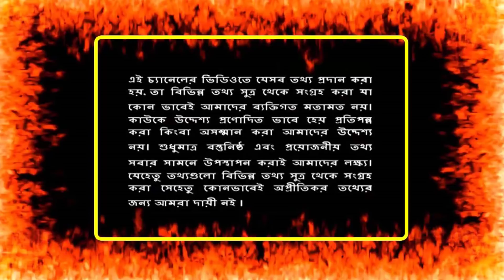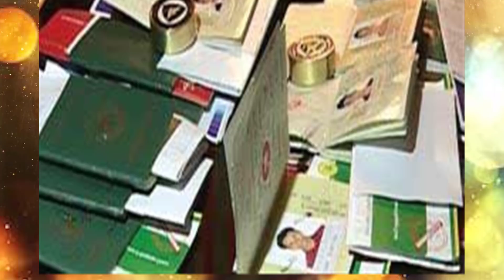সৌদি প্রবাসী ভাইদের জন্য আকামা নবায়নে শেষ সুযোগ ! নতুন শর্ত মেনে চুলুন নাহয় বাসাবাড়ির ছেড়ে বাঁচুন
সৌদি প্রবাসী ভাইদের জন্য আকামা নবায়নে শেষ সুযোগ ! নতুন শর্ত মেনে চুলুন নাহয় বাসাবাড়ির ছেড়ে বাঁচুন | হজের কারণে বেড়ে গেল সৌদি রিয়াল ! আজকে টাকার সঠিক রেট দেখে ভীষণ খুশি প্রবাসী ভাইরা | সৌদি আরবে হজ উপলক্ষে স্বর্ণের বাজার বিশাল  ছাড় ! কমে গেলো স্বর্ণের দাম ! প্রবাসী ভাইরা জলদি করুন |

Favorite Video:
সৌদিতে স্বর্ণের বাজার ধসে পড়ে দারুন চিন্তায় সৌদি যুবরাজ ! স্বর্ণের দর যেন দিন দিন ধসে পড়ছে

সৌদি আরবে চলছে টাকার রেটে সোনার ছোঁয়া ! টাকার রেট দেখে ভীষণ খুশির আমেজে  প্রবাসী ভাইরা News24Info

সৌদি প্রবাসী ভাইদের জন্য ফাটাফাটি খবর ! পানির দামে ভাসছে স্বর্ণের রেট ! প্রবাসী ভাইরা সুযোগটি কাজে ল